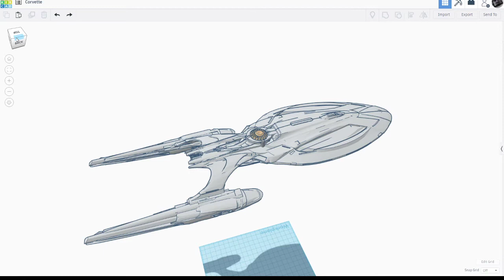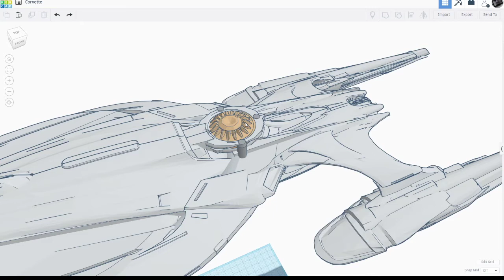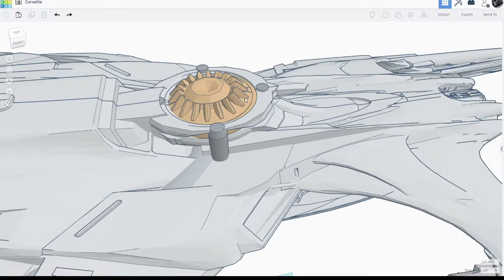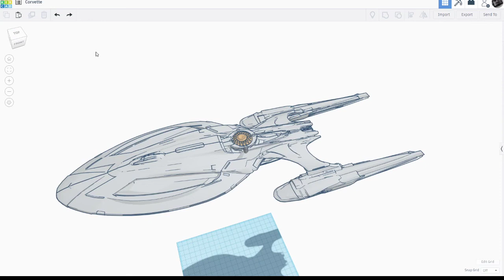Corvette Class Starship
She's quick and packs a punch